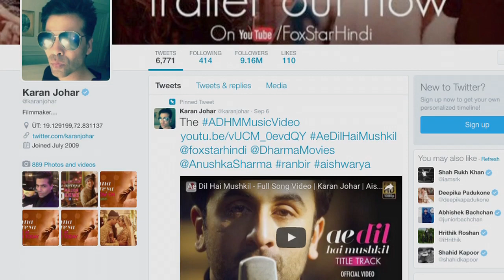Koffee With Karan Starts With Karan Johar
Watch filmmaker Karan Johar shooting for the fifth season of his chat show 'Koffee With Karan'.